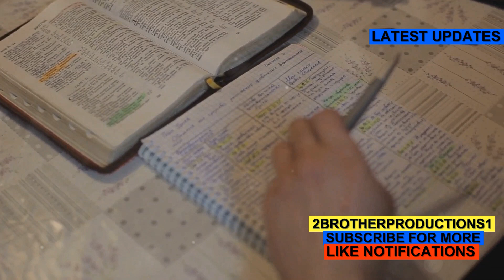Declaim Master GRE Vocabulary